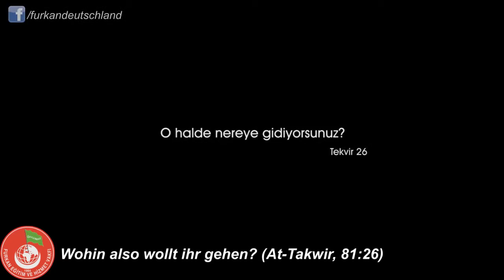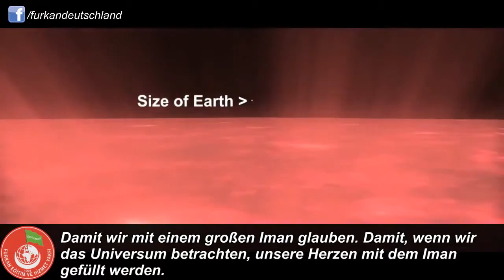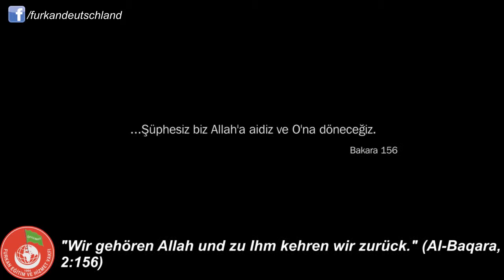Das Universum - Warum erschafft Allah so groß???